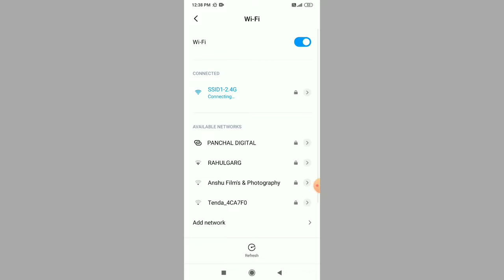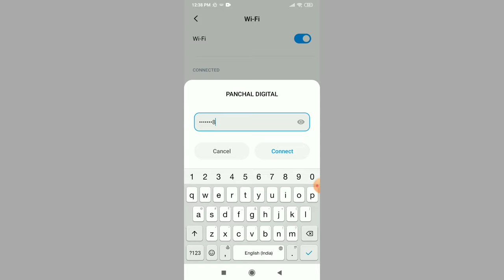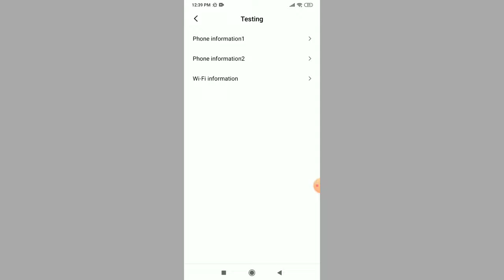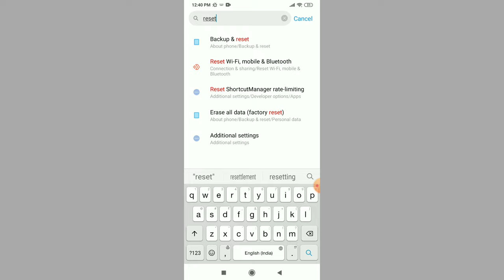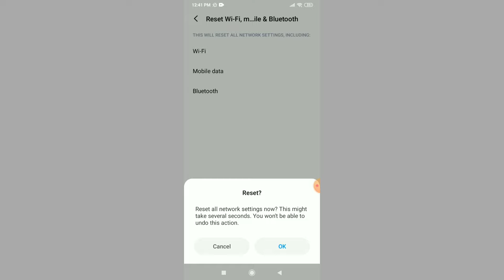How To Fix WiFi Problem ( Connected, No Internet ) wifi connected but no internet access android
VIDEO QUERIES.
1.wifi no internet problem android
2.wifi no internet problem solve
3.hotspot connected but no internet access vivo
4.wifi no internet connection android
5.hotspot connected but no internet access iphone